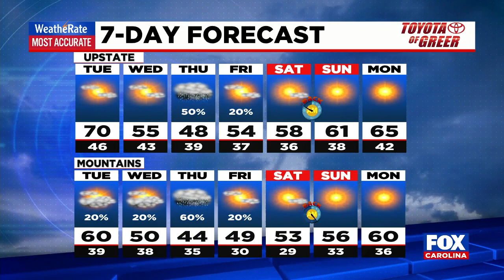Colder air coming Thursday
Nicole Papay says we'll see nice weather Tuesday and colder weather in the next following days,